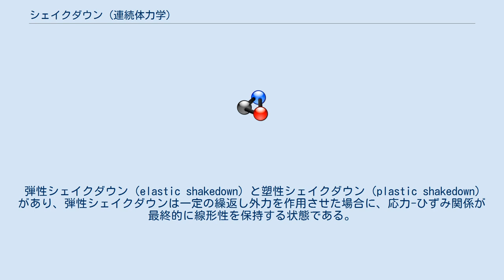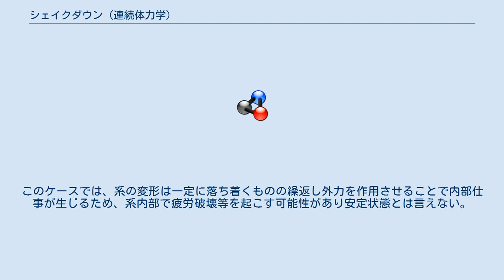シェイクダウン (連続体力学)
シェイクダウン（英語：shakedown）とは、系を弾塑性体（elasto-plastic system）と仮定し、一定の繰返し外力を作用させることで系で塑性変形が起こる場合に、作用させる繰返し外力の大きさによって内部で発生する応力 - ひずみ関係がそれぞれ異なる挙動を示す。
 弾性シェイクダウン（elastic shakedown）と塑性シェイクダウン（plastic shakedown）があり、弾性シェイクダウンは一定の繰返し外力を作用させた場合に、応力-ひずみ関係が最終的に線形性を保持する状態である。
この場合、系は塑性変形は起こるが最終的に弾性応答を示すので、安定であると言える。
また、塑性シェイクダウンは一定の繰返し外力を作用させた場合に、最終的に応力-ひずみ関係が閉じたループ曲線になる状態である。
このケースでは、系の変形は一定に落ち着くものの繰返し外力を作用させることで内部仕事が生じるため、系内部で疲労破壊等を起こす可能性があり安定状態とは言えない。
 漸増崩壊（ratcheting）は、一定の繰返し外力を作用させた場合に、応力-ひずみ関係が開いたループになり、塑性変形が落ち着かず、そのまま崩壊するケースである。